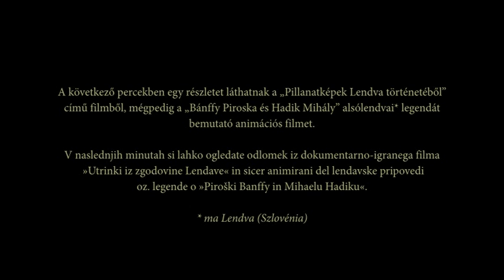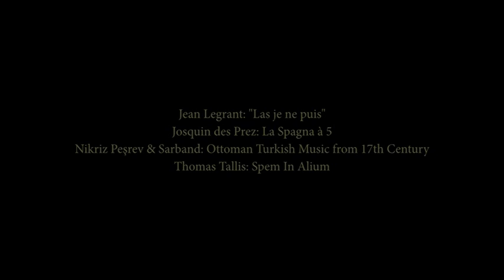Lendva 820 éve: Bánffy Piroska és Hadik Mihály legendája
Lendava-Lendva 820 év / let / years

LEGENDA / PRIPOVED / LEGEND

Bánffy Piroska és Hadik Mihály / Piroška Banfi in Mihael Hadik / Piroska Banffy and Michael Hadik

HU: Tekintsék meg a „Bánffy Piroska és Hadik Mihály" c. animációs rövidfilmet. Részlet a „Pillanatképek Lendva történetéből" című filmből. Készült 2012-ben a Lendva 820 éves évfordulójára.

SI: Oglejte si odlomek iz dokumentarno-igranega filma »Utrinki iz zgodovine Lendave« in sicer animirani del lendavske pripovedi oz. »legende Piroške Banffy in Mihaela Hadika«. Film je nastal ob 820. obletnici Lendave leta 2012.

EN: An short animated and narrated story of the legend »Piroska Banffy and Michael Hadik of Lendava«. Made for the local TV station for an educational movie about the history of the town of Lendava (located in Slovenia, Europe). It was made for the 820th anniversary of the town of Lendava in 2012.

Radiotelevizija Slovenija, Regionalni RTV center Maribor, Magyar Műsorok Stúdiója
Lendva, 2012. október / Lendava, oktober 2012

Tools used: pen, pencil and paper, OpenCanvas, Anime Studio Pro, Serif MoviePlus X5, Wacom Bamboo Tablet.

UPDATES

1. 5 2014: Elkészültek a szlovén feliratok! / Dodal sem slovenske podnapise! / I added Slovenian subtitles!

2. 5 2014: Elkészültek az angol feliratok! / Dodal sem angleške podnapise! / I added English subtitles for international viewers! Hope you like it. Enjoy!

Magyar feliratok hamarosan / Madžarski podnapisi sledijo. / Hungarian subtitles soon!